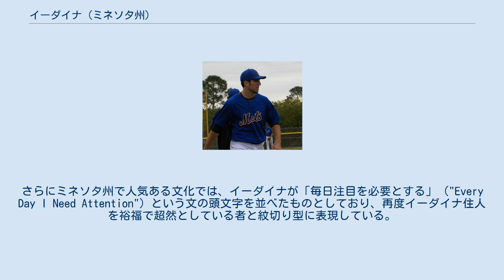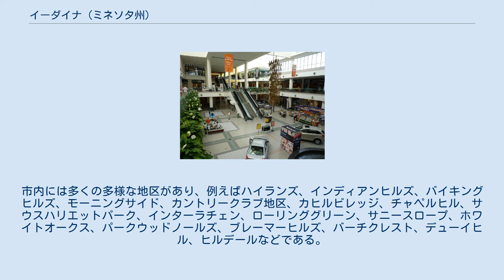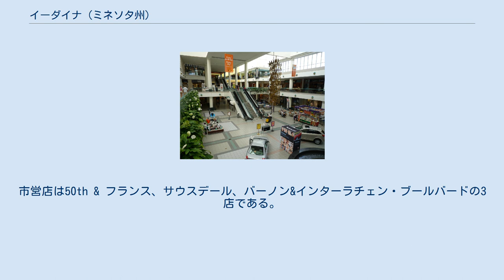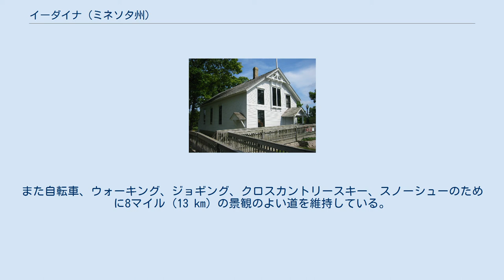イーダイナ (ミネソタ州)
ヘネピン郡_(ミネソタ州)
ミネアポリス・セントポール
イーダイナ（英: Edina、[iːˈdaɪnə] ( 音声ファイル) ee-DY-nə）は、アメリカ合衆国ミネソタ州南東部ヘネピン郡に属する都市である。
ミネアポリス市の南西郊外部、第1の環に位置している。
1860年代に小さな農業と製材の町として始まった。
2010年国勢調査による人口は47,941人だった。
ミネアポリス・セントポール大都市圏の中で、裕福な方の都市と見られることが多い。
 イーダイナの町はミネソタ州リッチフィールド郡区の一部として始まった。
1850年代、17家族、その大半はアイルランドにおける大飢饉の結果として移民して来た者達がミネソタに入って、当時リッチフィールド郡区だったところの南西部の土地を登記した。
その後にイングランドやスコットランドの農夫が続き、ミネハハ・クリーク近くの土地を登記した。
ベアード地区とグライムズ地区（どちらもアメリカ合衆国国家歴史登録財に指定されている）、およびカントリークラブ・地区がイーダイナの北東部にあり、町になった最初期のものである。
 1888年郡区の住人が集会を開いて、リッチフィールド郡区から分離して新しい村の設立を検討した。
この考えは町の中で受け入れられ、移行を監督する委員会が作られた。
 新しい村を作ることが決められた後、その名前について議論が続いた。
ミネハハ・グランジ・ホールで数回の町民集会が開かれ、そのときに「ヘネピンパーク」、「ウェストフィールド」、および「イーダイナ」が候補に挙がった。
農夫で後にイーダイナ・ミルの所有者（1889年）になったヘンリー・F・ブラウンが取った議事録に拠れば、次のようになっていた。
 次の集会で、イーダイナという名前が賛成47票、反対42票で可決された。
 この新しい村をイーダイナとした決断について伝承が生まれた。
アイルランド人が優勢なカヒルの地域社会と、スコットランド人が優勢なミル地域社会が、アイルランド風の名前（キラーニーレイクス）とするか、スコットランド風の名前（イーダイナ）とするかを争った、というものである。
しかし、1860年の国勢調査ではスコットランド系住民が居なかった。
イーダイナが設立された1888年でも1組のスコットランド系住民が居ただけだった。
 イーダイナの町は昔、サンダウンの町（白人のみの町）と認識されていた。
当時は他にも同様な町が多かった。
非公式に「一人のニグロも一人のジュー（ユダヤ人）もいない」という言い方があった。
実際に白人の大半は人種分離が望ましいと考えていた。
 第一次世界大戦が終わった後で、サミュエル・ソープが優美なイーダイナ・カントリークラブ地区を開発した。
この地区は、イーダイナのアフリカ系アメリカ人少数者が遠ざけられていると感じるようになることを期待して、「制限付き土地譲渡条項」があると知られていた。
この条項は1950年代までユダヤ教信徒にも適用されていた。
条項の典型的な表現は次のようなものだった。
 白人、すなわちコーカサス人以外の者に如何なる区画も、売却、転記、貸与、賃借させてはならない。
すなわち白人、すなわちコーカサス人以外の者に如何なる区画も私用させたり占有させたりしてはならない。
ただし当該区画の所有者あるいは賃借者のために奉公人として仕える場合で、その所有者あるいは賃借者がそこに住んでいる場合を除く。
すべての制限は第8条（人種的除外）を除いて1964年1月1日に終わるものとする。
 現在のイーダイナではサンダウン政策も人種分離も残っていない。
 イーダイナで最初の郊外地開発は、町の北東部にあるモーニングサイドで1900年代初期に始まった。
モーニングサイドが発展するに連れて、市のサービスを望むそこの住民と、イーダイナの田園的性格を維持したいと考える他所の住民との間に紛争が持ち上がった。
この紛争の結果、モーニングサイドは1920年にイーダイナから分離し、別の村になった。
しかし、1966年、モーニングサイドは再度イーダイナに編入された。
 今日、イーダイナ市の通りの多くが、この地域にあった農場所有者の家名を付けられている。
例えば、グライムズ・アベニュー、コード・アベニュー、グリアソン（グレッソン）道路、クーパー・アベニュー、ハンセン道路、ワイマン・アベニューなどである。
 イーダイナはミネアポリス市郊外で裕福な方の都市という評判がある。
市民は裕福者と考えられ（1999年の世帯あたり収入中央値は66,...